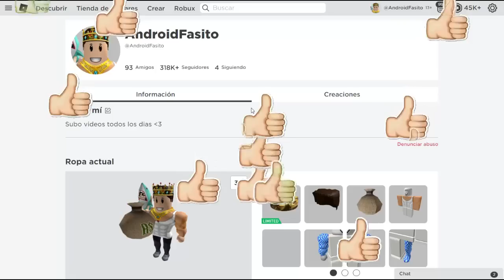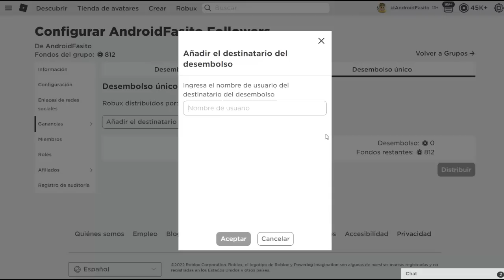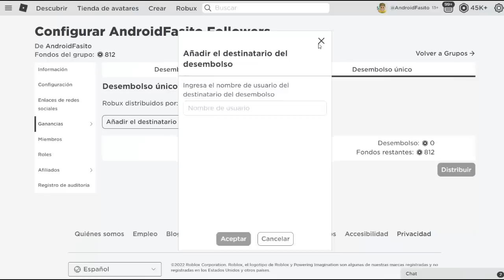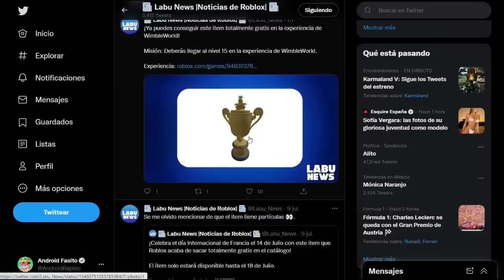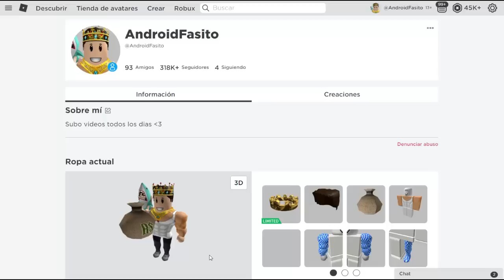ROBLOX: 😱COMO TENER LOS NUEVOS ITEMS GRATIS QUE VALEN ROBUX 2024😍